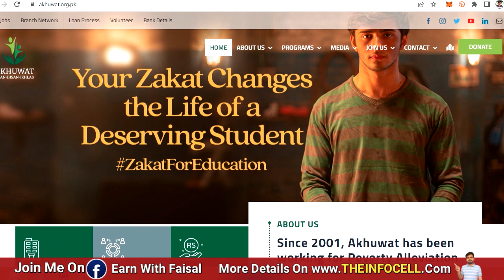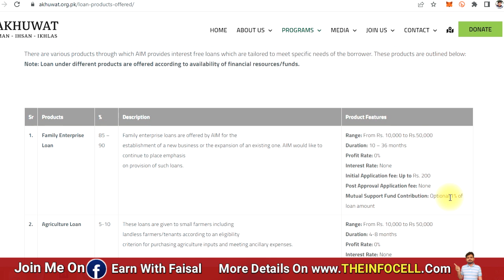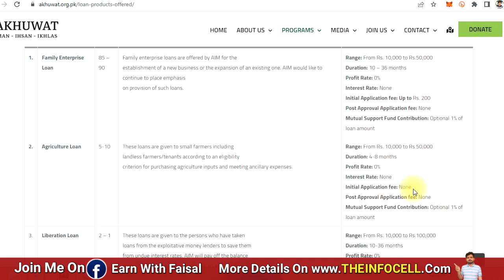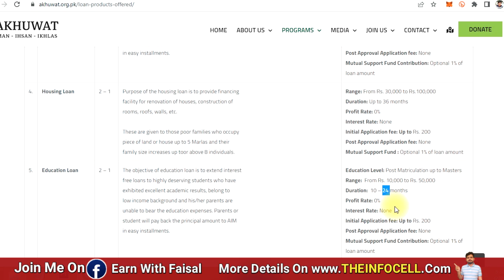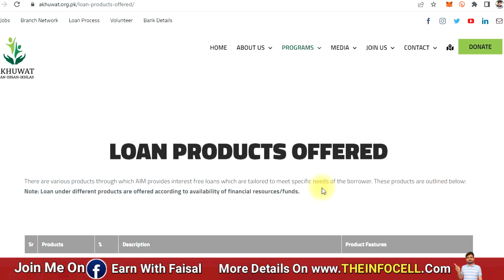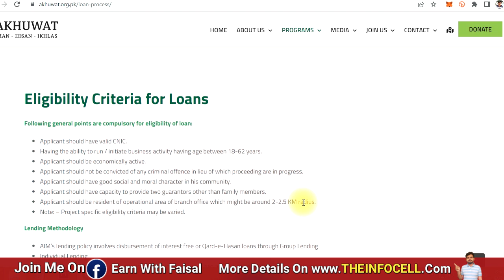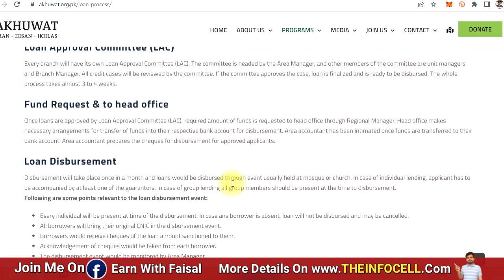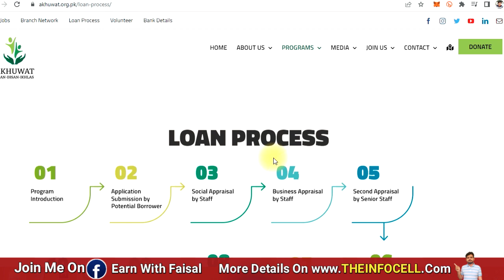Akhuwat Islamic Microfinance Loan Schemes 2022 Akhuwat Bank Loan 2022 Akhuwat Contact Numbers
Akhuwat is a not-for-profit organization that was founded in 2001 on the Islamic principle of Mawakhat (مواخات) or solidarity. The concept of Mawakhat predates to 622 CE when Prophet Muhammad (Peace Be Upon Him) urged the residents of Medina (Ansars) to share half of their belongings with the Muhajirs (migrants) who were forced to flee persecution and migrated from Mecca to Medina.
Drawing inspiration from the generosity displayed by the Ansars, Akhuwat believes that if the same approach, where one affluent family embraces a less fortunate one is adopted today, inequality will be eradicated from the world

Akhuwat Islamic Microfinance Loan Schemes 2022